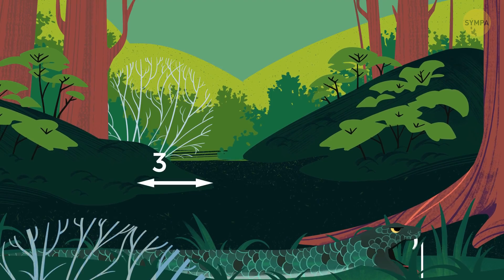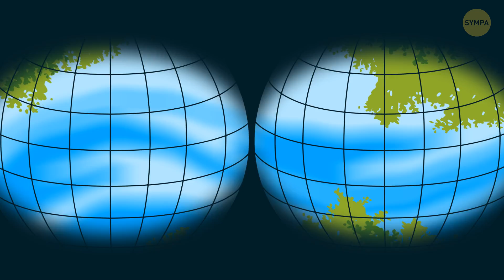C’est Pour ça Que Les Serpents Ont Peur Des Mantes | Insecte vs Reptile